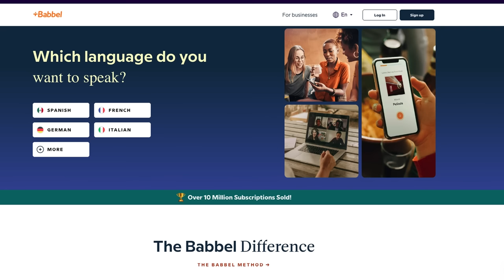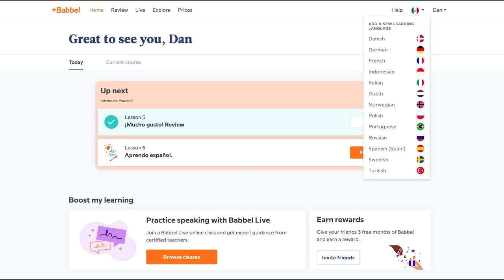Killers of the Flower Moon - Review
I share my thoughts on Martin Scorsese's latest film, an epic tale of murder, greed, and oil starring Leonardo DiCaprio, Lily Gladstone, and Robert DeNiro.

You can support striking workers and those affected by the strike by donating to the Entertainment Community Fund

You can support production assistants who are out of work during the strike at the Go fo PAs Alliance